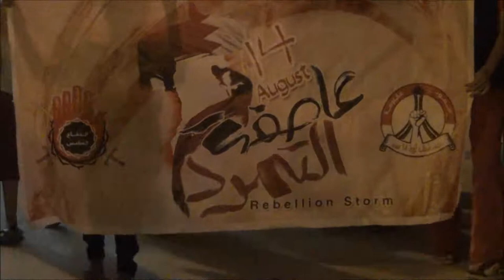سند : مسيرة "بالإضراب وبالعصيان .. نتمرد ضد الطغيان" 22/8/2013 | Bahrain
خرجت مساء أمس الخميس (22 اغسطس/آب 2013) مسيرة في منطقة سند جنوب العاصمة البحرينية المنامة تأكيداً التصعيد نحو العصيان المدني والمضي نحو إسقاط النظام الملكي الحاكم في البحرين، وشارك في المسيرة حشد من اهالي القرية حملوا أعلام البحرين ورردوا شعارات مناهضة للنظام الخليفي.